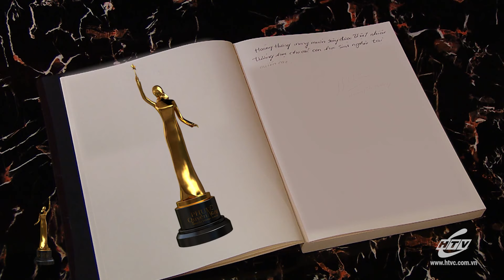Phụ Nữ Quyền Năng - Mùa 3 - Tập 4 || Doanh Nhân Hoàng Thị Hương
📺 20g00 PM Việt Nam Chủ nhật trên Kênh Thuần Việt
📺 19g45 PM Việt Nam Thứ 7; 6g AM và 13g45 PM Chủ Nhật tuần kế tiếp trên Kênh Thuần Việt HD
Mỗi tập sẽ chỉ có 1 nhân vật thay vì 2 người như trước đây và khách mời sẽ trải qua 3 căn phòng với những không gian hoàn toàn khác nhau: Thanh Sắc - Thanh Hỏi- Thanh Huyền với nhiều bất ngờ thú vị và cung bậc cảm xúc khác nhau. Bên cạnh MC quen thuộc Mai Thu Huyền đồng hành qua 2 mùa thì sang mùa thứ 3 sẽ có thêm 1 MC bí ẩn được đặt biệt danh là Mr Hỏi sẽ cùng tranh luận với những người phụ nữ xinh đẹp về các vấn đề trong cuộc sống.